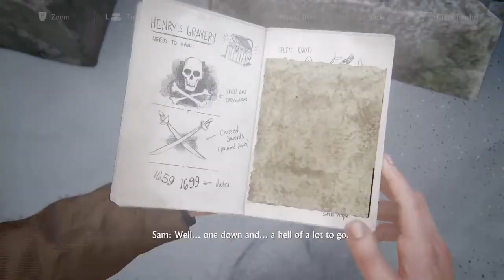The cathedral Uncharted 4: A Thief’s End part 4